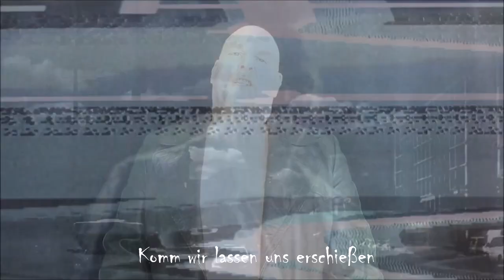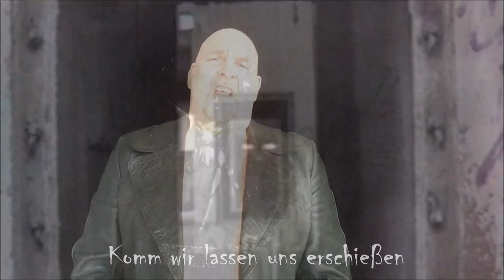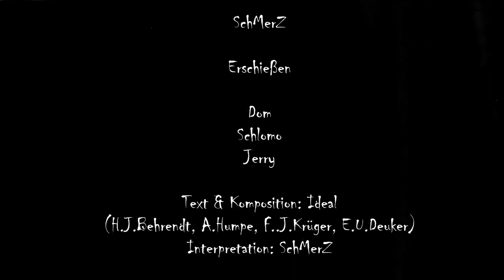SchMerZ - Erschießen (Cover)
SchMerZ/ Erschießen

Ideal
Text: Annette Humpe
Komposition: (H.J.Behrendt, A.Humpe, F.J.Krüger, E.U.Deuker)
Interpretation: SchMerZ

Additional Stock Footage Provided By Videezy!

LC 10274